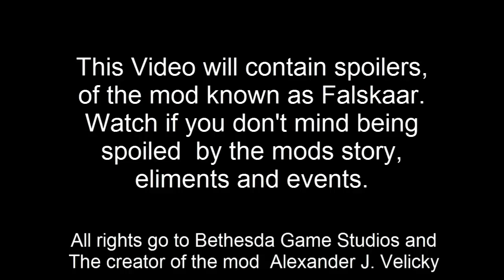(Skyrim) The Elder Scrolls: Falskaar Mod Part 3 (Full Playthough/ Walkthough)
Hey Guys what is going on! I'm back after a long time of streaming I though I'll gift you guys with a full playthough of a mod by Alexander J. Velicky For skyrim called Falskaar.
This Mod add 20+ Hours to the skyrim world, giving us a new main quest and lots of side quest.
If you like to look at the mod and other mods check out the Skyrim Nexus

All right to the game goes to Bethesda Game Studios And the mod creators Alexander J. Velicky and others.